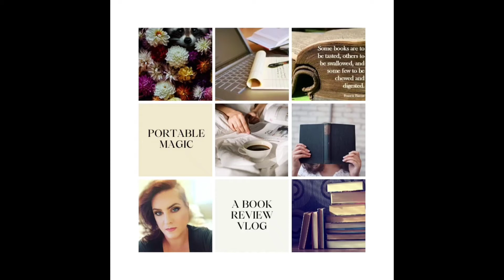I Quit...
I have been bogged down since my obligations and the book challenges are starting to overlap. This means I am going to have to set some things aside and move on. I do hope to get to the books that are on these challenges but I'm no longer prioritizing them.